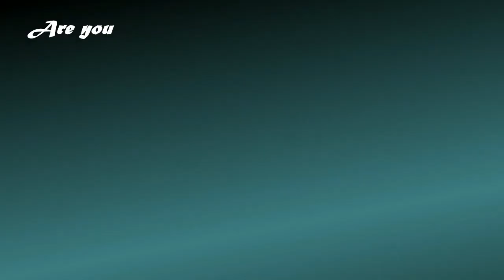Talking about ROBOTS - A new IELTS Speaking topic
This video brings you some ideas and vocabularies that would be useful when talking about Robots.

Cùng chuẩn bị một số ý tưởng và tích lũy từ vựng cho chủ đề Robots qua video nhẹ nhàng này bạn nhé.